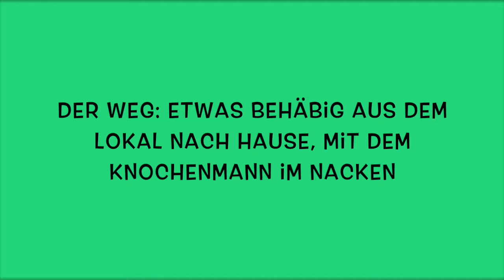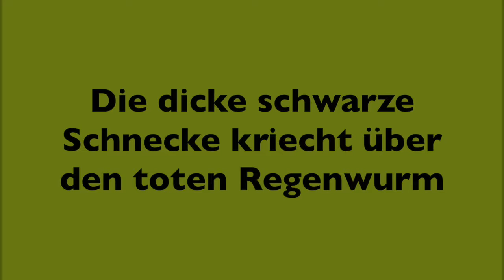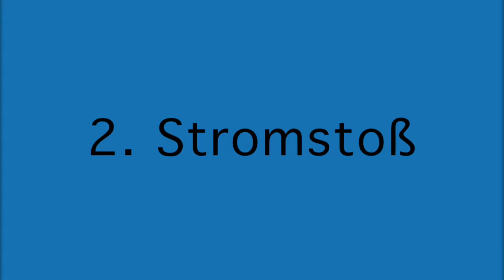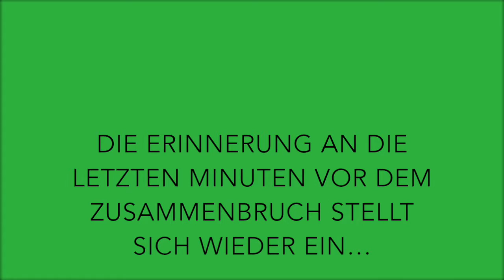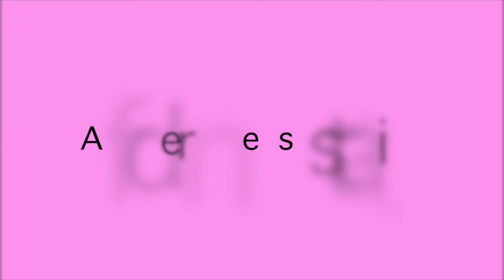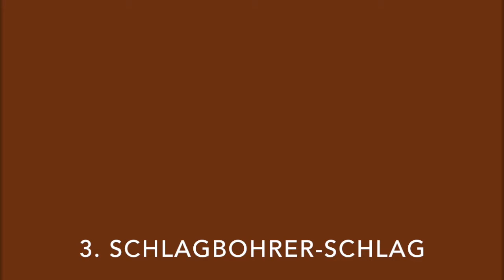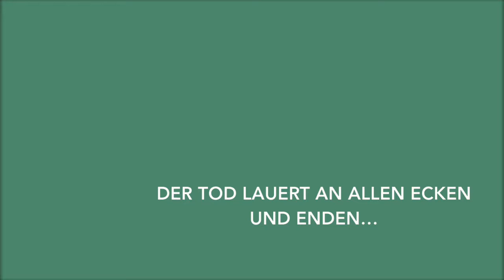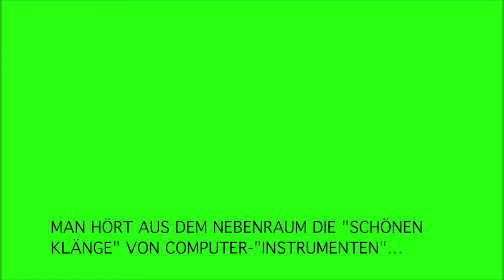Erste Version des Videos "Tongemälde: Gestorben"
In dieser 1. Version haben wir als Basis erst einmal nur zu den Farben der Noten in der Partitur passende Farb-Hintergründe verwendet, und die Titel und Kommentare von Komponist HRW Freitag als Texte übernommen.